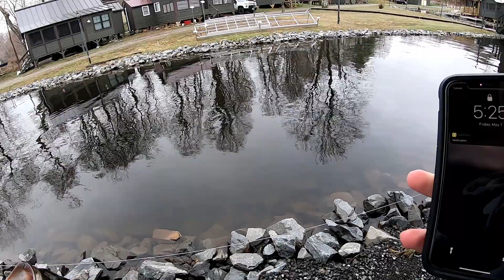They Caught Their FIRST FISH(Perch Run, pt. 2)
The fishing picked up for this part of the run, but still hadn't hit it's peak, believe it or not! I have one more part of the run, or a new video entirely for next week's upload, if anyone has a preference as to which I post next, let me know in the comments!

Due to my (mostly) weekly upload schedule, these videos aren't going up right after they were recorded. The run videos were recorded late April/early May, for anyone wondering what the timing of the run actually was.

Hope everyone is staying safe and healthy, have a good day!

Recorded with:
GoPro Hero 7 Black
iPhone 11

Edited with:
Davinci Resolve 16(beta)